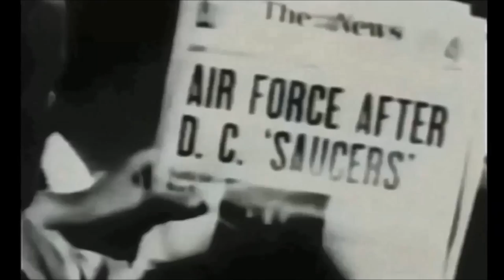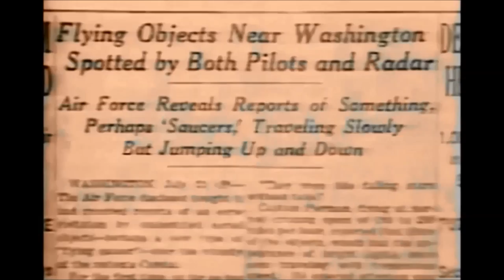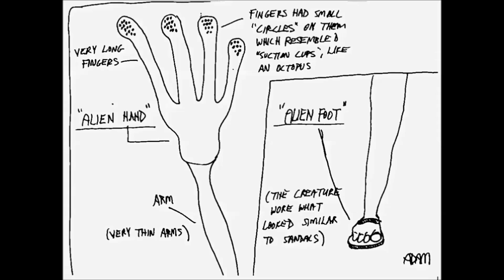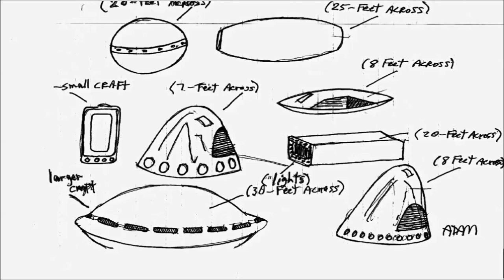Jan Harzan EXECUTIVE MUFON DIRECTOR on Dr J Radio LIVE 12-9-15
Dr J Andy Ilias interviewed Jan Harzan Listen live Tuesdays 7-9pm PT and Thursdays 7-9pm PT where you can call in and ask questions yourselves at ; generally. Tuesdays hour 2 we take calls and Thursdays are the guests who don't take calls.  You can always see what is coming and see if we have open lines by watching weekly the show and you can see so much more information.